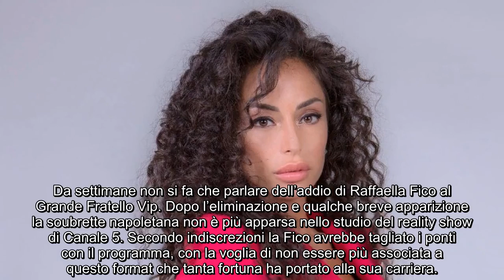Parla Raffaella Fico: “Ecco perché sono sparita al Grande Fratello Vip”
La soubrette napoletana rompe il silenzio sul suo allontanamento dal reality show di Alfonso Signorini